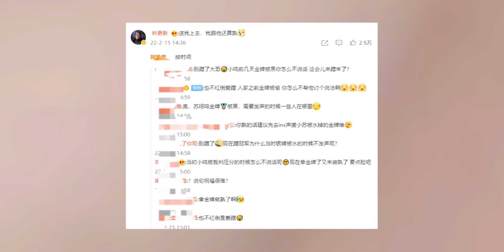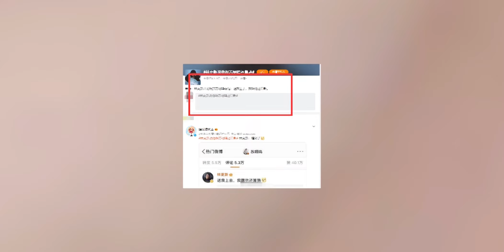太現實！蘇翊鳴連續3年被林更新冷落，奪冠後對方立馬發文認朋友